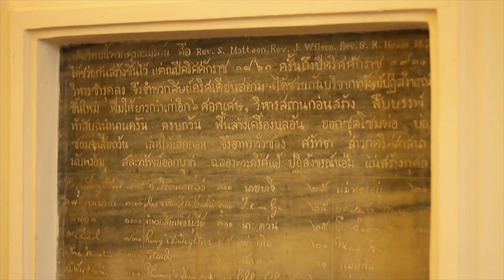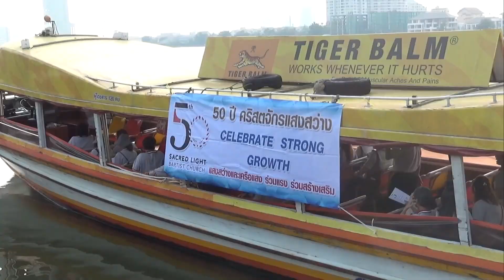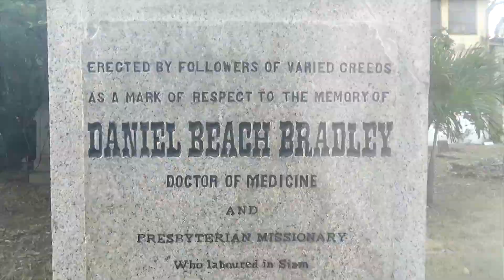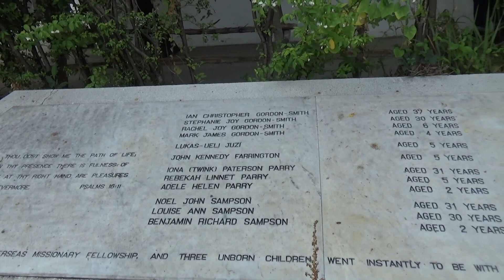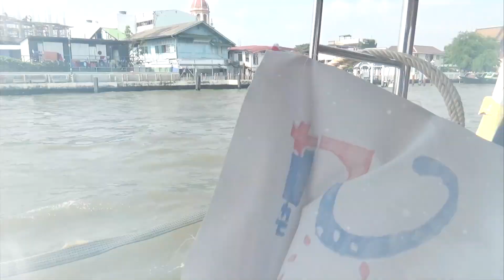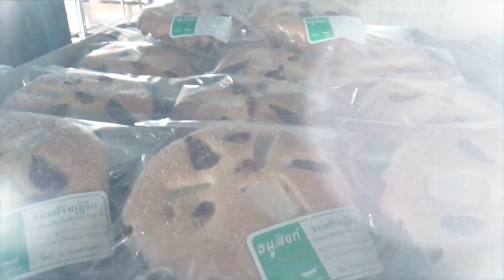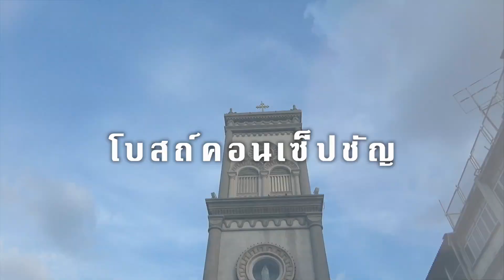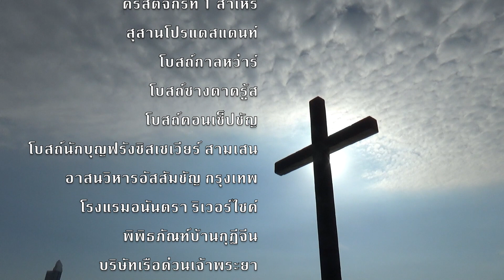แสงสว่าง 50 ปี ล่องนาวี ชมโบสถ์ ฉบับเต็ม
ครบรอบ 50 ปี คริสตจักรแสงสว่าง
นำสมาชิกคริสตจักรแสงสว่างและคริสตจักรเครือแสง
ชมประวัติศาสตร์คริสตศาสนา ในสองฝั่งแม่น้ำเจ้าพระยา